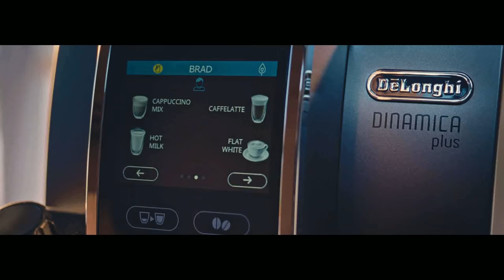SE | De’Longhi | Perfetto från böna till kopp – Brad Pitt x De’Longhi globala kampanj | 60”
Vi är glada att kunna presentera De’Longhis globala varumärkesambassadör: Brad Pitt. Njut av vår nya varumärkeskampanj, en resa som tar dig från böna, till kopp, till Perfetto. En berättelse regisserad av prisbelönta Damien Chazelle och tonsatt av den begåvade kompositören Justin Hurwitz. Njut av din perfekta kopp kaffe från dina nymalda bönor, med bara en knapptryckning.